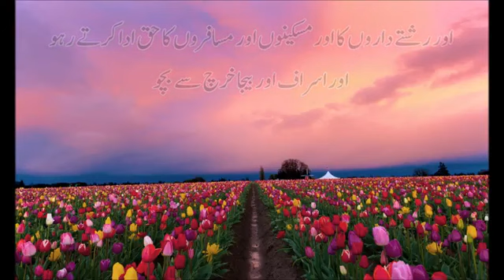Tilawate Quran kareem